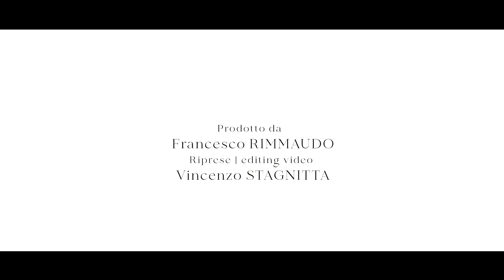Caltagirone: la città delle meraviglie! Scopri i segreti di questo gioiello barocco in Sicilia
"Caltagirone: la città delle meraviglie! Scopri i segreti di questo gioiello barocco in Sicilia e lasciati incantare dalle sue incredibili scalinate e dai suoi colori vivaci. Non perdere questo viaggio virtuale attraverso le strade affascinanti e le attrazioni imperdibili di Caltagirone - ti lascerà senza fiato!"

Brano
I Love Italia (feat. Valerio Combass)
Artista
Canzoniere Grecanico Salentino